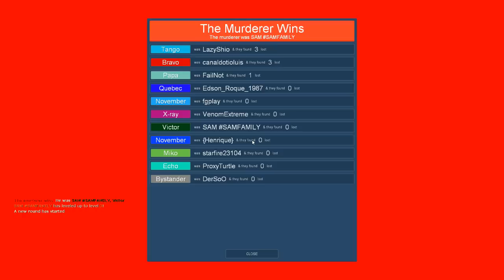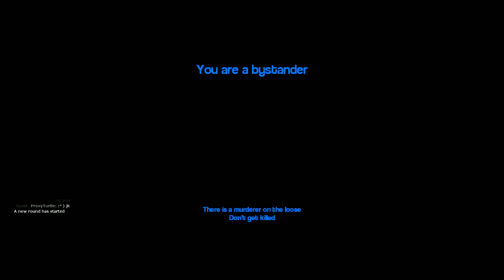Esconderijo QUASE Perfeito - Garry's Mod Muder